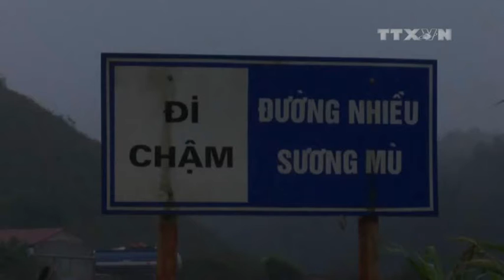Sương mù ảnh hưởng đến giao thông trên Quốc lộ 6, tỉnh Sơn La